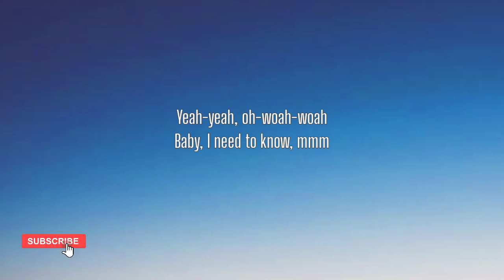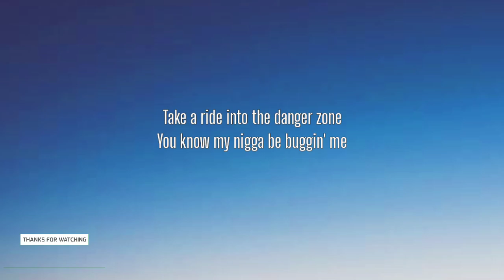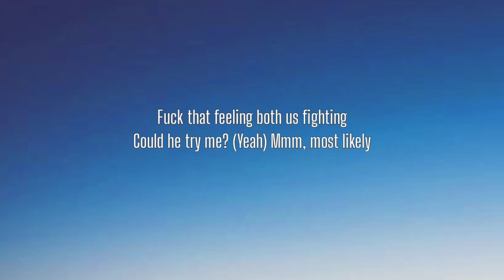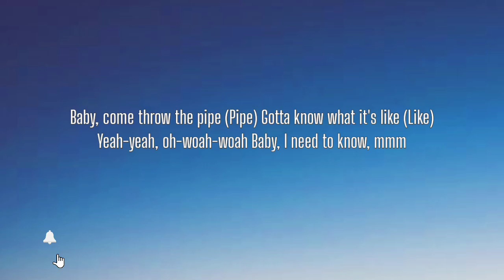DOJACAT - NEED TO KNOW ( LYRICS )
[Intro]
Yeah